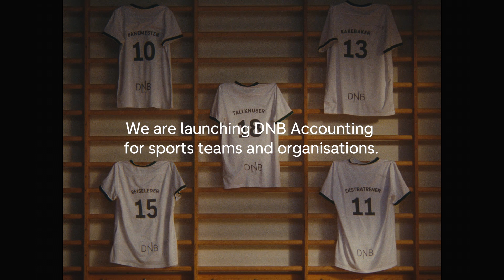DNB: Thanks The Real MVP's